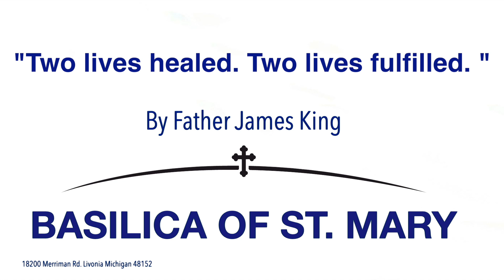"Two lives healed. Two lives fulfilled." By Fr. James King.